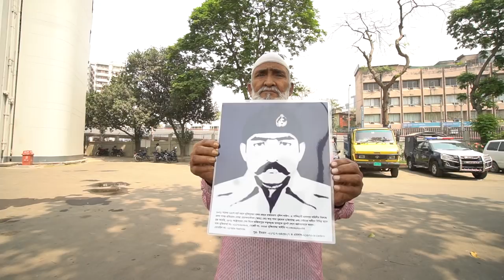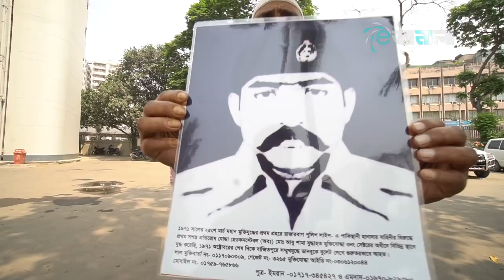২৫ মার্চ রাতের কথা-25 March Genocide Day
Bangladesh is observing Genocide Day in a somber mood commemorating the Bangalis who lost their lives from brutalities and cowardly attacks carried out by the Pakistani occupation forces on the night of March 25 in 1971.

The day is being observed officially for the second time in the country as the Parliament unanimously adopted a resolution on March 11, 2017 to observe March 25 as Genocide Day.

People from all walks of life marked the day for the first time in 2017 with various programs after the adaptation of the resolution.

Various political parties, government and non-government bodies and socio-cultural organizations have made arrangements for elaborate programs to mark the day with due reverence this year as well.

The government has also decided to observe a one-minute “blackout” program at 9pm on Sunday on the occasion.

On the fateful night of March 25 in 1971, the Pakistani military junta resorted to mass killing in Dhaka to implement their blueprint to thwart the Awami League’s assumption of office following the election mandate of 1970.

In the attack dubbed “Operation Searchlight,” the Pakistani forces mercilessly killed the Bangali members of then East Pakistan Rifles and police, students, teachers and common people.

They killed people indiscriminately, set fire to houses and property, and looted business establishments, leaving a trail of destruction.

President Abdul Hamid and Prime Minister Sheikh Hasina issued separate messages on the occasion.

In his message, the president said the March 25 mass killing is a dark chapter not only in Bangladesh but also in the history of humanity.

“The mass killing carried out by the Pakistani army on the soil of Bengal was the most barbaric genocide in the 20th century,” he said.

With deep respect, the president recalled Father of the Nation Bangabandhu Sheikh Mujibur Rahman as Bangladesh won independence through a nine-month armed freedom war under his leadership. Abdul Hamid also remembered the March 25 martyrs, four national leaders and freedom fighters.

Noting that the terrible killings committed by the Pakistani occupation forces and their local agents are a stigmatized chapter, the president said Bangladesh has been able to remove the stigma to some extent through the trial of those who had been involved in crimes against humanity during the Liberation War.

Hamid urged all, irrespective of their views, creed and caste, to join the journey of establishing a non-communal and democratic Bangladesh being imbued with the spirit of the Liberation War and democratic values by firmly upholding the spirit and ideologies of Bangabandhu.

In her message, Prime Minister Sheikh Hasina said Pakistani forces and their local agents – razakars, al-Badr and al-Shams members – carried out the cruel carnage across the country and killed some 3 million people in the nine months following the dark night.

There is no example of killing so many people in such a short time, she said.

Hasina said Bangabandhu declared the independence of Bangladesh just before he was arrested in the early hours of March 26. The declaration was spread throughout the country through the erstwhile EPR wireless and teleprinters and telegraph.

Responding to the call of Bangabandhu, the Bengali nation earned the final victory on December 16, 1971 through a bloody Liberation War.

The prime minister said the 1971 genocide carried out in Bangladesh is one of the most terrible ones in the world.

She paid tribute to Father of the Nation Bangabandhu Sheikh Mujibur Rahman and the four national leaders.

Hasina also paid homage to 3 million martyrs and 200,000 repressed women, and prayed for salvation of all the martyrs.

Awami League is marking the day through holding discussions, rallies and photo exhibitions across the country.

The ruling party is set to arrange a discussion at 4pm at Bangabandhu International Conference Centre. Awami League President and Prime Minister Sheikh Hasina will address the discussion as the chief guest.

Awami League General Secretary and Road and Transport Minister Obaidul Quader urged his party leaders and activists to observe the day with discussions, rallies and photo exhibitions across the country, said a press release.

The “blackout” program is set to be observed by people spontaneously by switching off lights at 9pm, but the government will not suspend power supply.

However, the establishments of emergency services have remained out of the purview of the program.

Home Ministry sources said additional security measures have been taken on the occasion.

Measures will be taken to maintain security at Savar National Mausoleum, Martyr Intellectual Memorial at Rayerbazar and Suhrawardy Udyan as the nation will also celebrate the Independence Day on Monday.